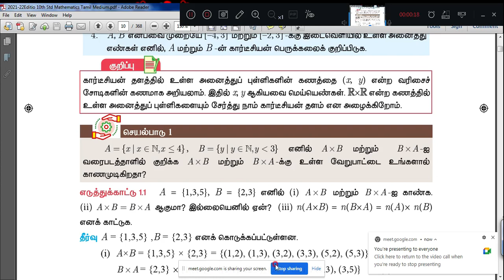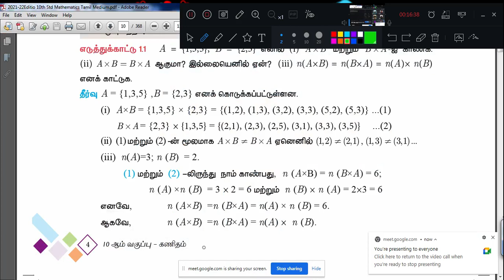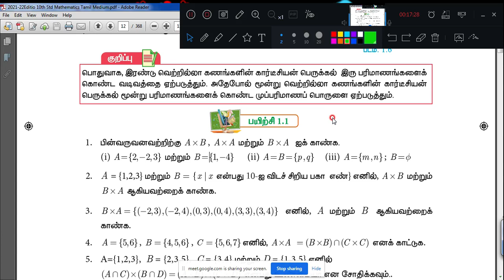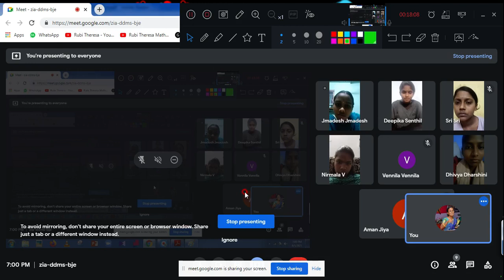10th Maths _ GOOGLE MEET CLASS 3 _ Relations and Functions _ Example 1.1